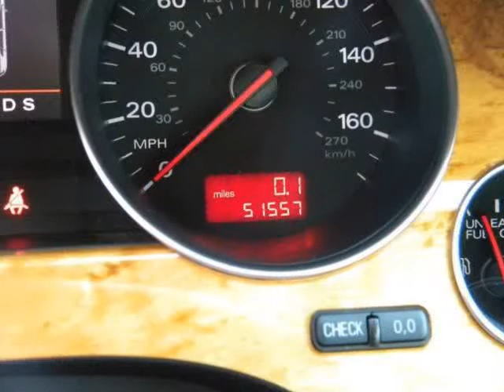2006 AUDI A8 L 4dr Sdn 4.2L quattro LWB Auto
2006 AUDI A8 L 4 Door Sedan 4.2 Liter quattro LWB Auto

http://

Sarasota, FL